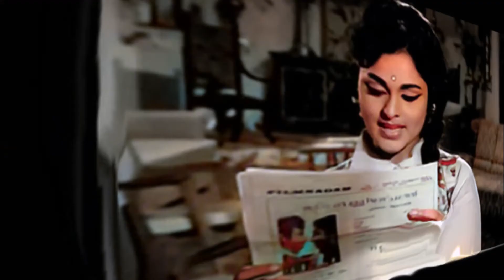Avani Kattinnu Kunungi Vannu YESUDAS